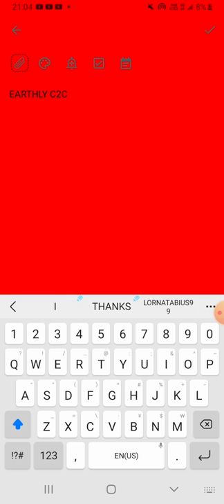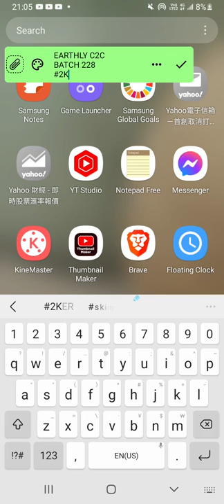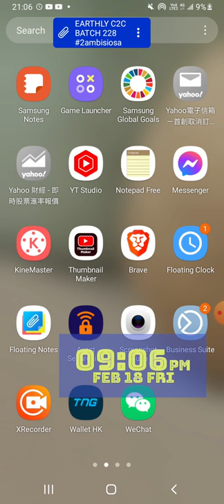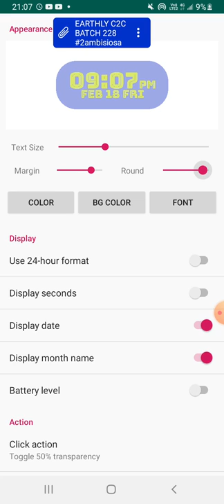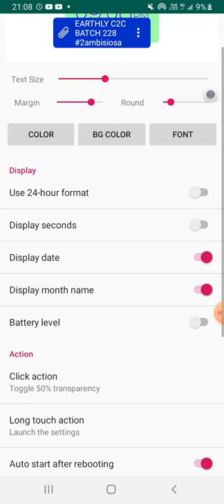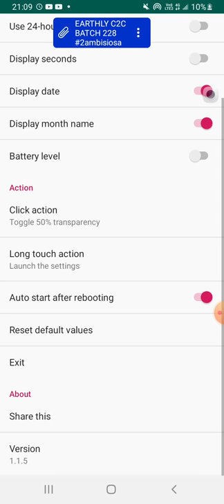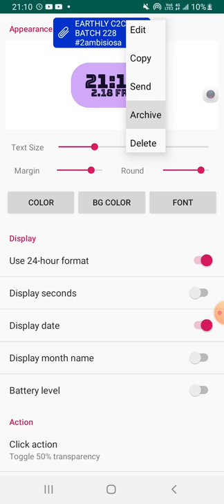How to Set up floating notes and clock on your phone